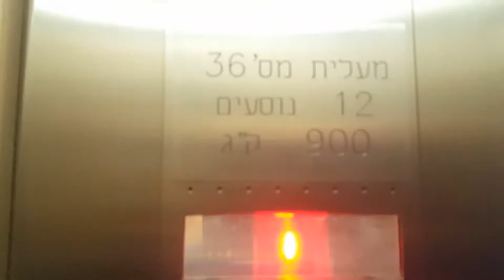2010 KONE MonoSpace MRL Traction Elevators (Lobby) @ The Israel Museum, Jerusalem, Israel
---Lobby elevators---
Brand: KONE
Type: MRL Traction
Capacity: 900kg / 12 Passengers
Model: MonoSpace (Powered by EcoDisc)
Fixtures: KSS670
Floor Served: 3 [0, *1*, 2]
Elevator Bank Size: 2
Notes: N/A